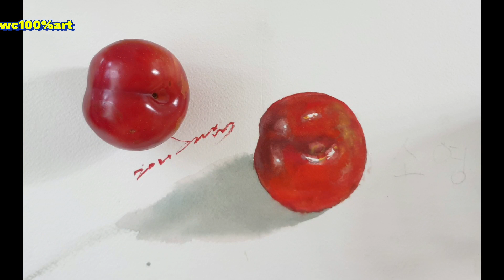(3번이라도 따라하기1초보편)이것만 잘그려도 문제없다!정물기본,실물기초학습,There is no problem if you draw this well!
이것만 잘그려도 문제없다!정물기본,실물기초학습,There is no problem if you draw this well!
작업실:부산 해운대 마린시티3로1 선프라자8층 “백발백준 미술아카데미”
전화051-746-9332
경력:개인전14회
대한민국 미술대전“특선2회,”최고상“1회
대한민국미술대전 수채화부문 심사위원장 역임
그 외 전국미술공모전 심사,운영위원 수십회역임
대구사이버대학교 외래교수
부산미술가협회 초대회장 역임
현:한국미협이사,그룹상,신미술회
화랑초대,그룹,아트페어400여회
방송,언론:mbc,knn,국제신문,부산일보,코리아헤럴드외
(수채화,수채화처럼 사는남자,요리하는 화가 등 연제 기제)
김용대수채화#백발백준수채화#그림참쉽죠#